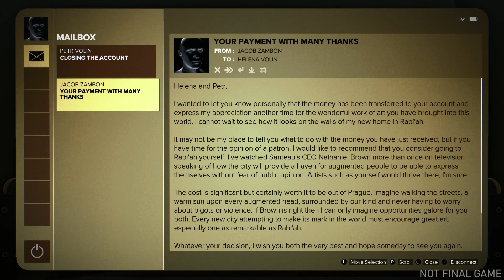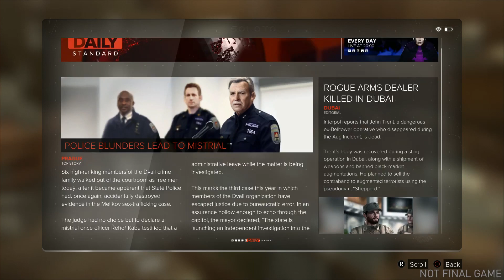18 минут геймплея Deus Ex: Mankind Divided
Покупай игры серии Deus Ex по скидке в нашем магазине IGM.GG

Deus Ex: Mankind Divided выйдет на всех основных платформах 23 августа 2016 года.